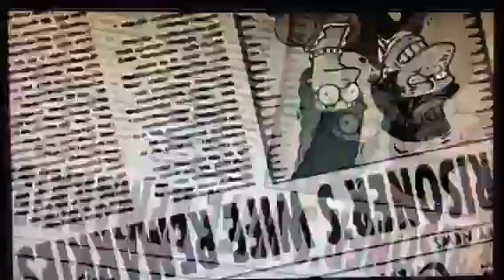So... This Map Leads To a Treasure?